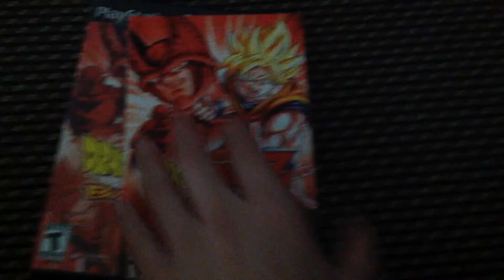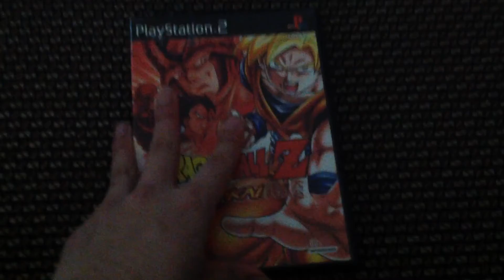Dragon Ball Z: Budokai 2002 Game for PS2 Review